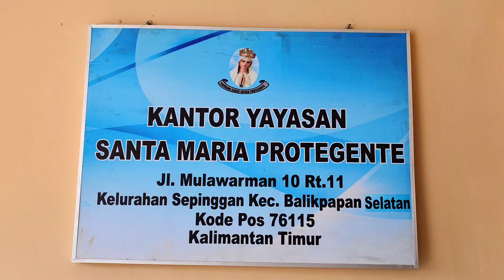Pastor andi Berdoa di Yayasan Kesusteran Santa Maria Protegente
Pastor andi adalah seorang pelayan TUHAN sepenuh waktu, setiap hari bangun subuh untuk mendoakan ribuan orang yang meminta dukungan Doa baik melalui Form Doa dan Live Streaming.

Pastor andi sepenuh hidupnya bergantung total dari berkat TUHAN yang di berikan TUHAN YESUS kepadanya, baik itu melalui Adsense Youtube maupun Ucapan Terima kasih dari orang orang yang merasa Terberkati melalui Pelayanan beliau, kiranya Video ini menjadi Berkat bagi seluruh Pemirsa, SOLAFIDE, IMMANUEL. TUHAN YESUS MEMBERKATI KITA SEMUA YA, AMIN !!!

Jika Bapak Ibu terberkati dan dengan Sukarela mau MEMBERI GIFT PERSEMBAHAN KASIH UCAPAN SYUKUR ( STIPENDIUM ) untuk hamba TUHAN Pastor andi simon bisa melalui Rekening  BANK BCA 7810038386